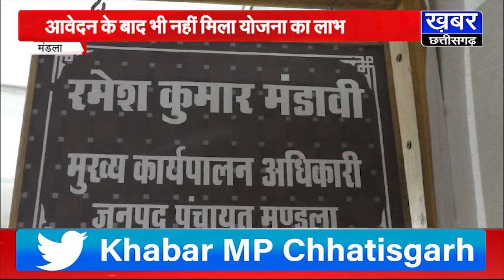मंडला में गरीबों को नहीं मिला पीएम आवास योजना का लाभ,बारिश के बीच झोपड़ी में रहने को मजबूर